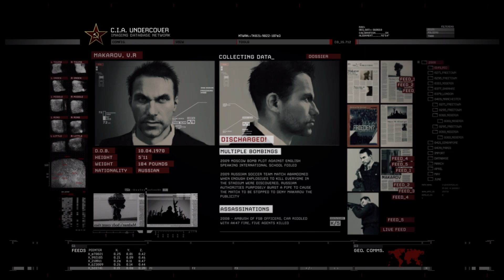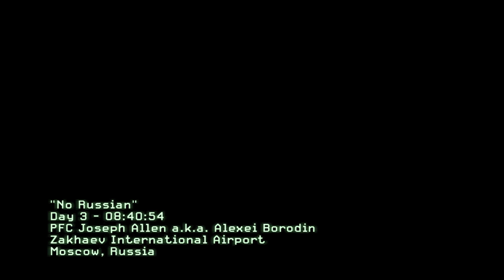Unleashing Chaos in Call of Duty MW2 - Act I - No Russian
"No Russian"
Day 3 - 08:40:53
PFC Joseph Allen a,k,a Alexei Borodin
Zakhaev International Airport
Mascow, Russia